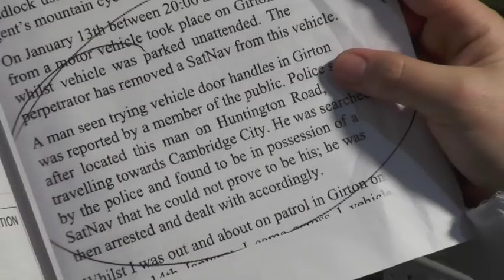Major Rat Run - Members of the Public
Filmed by Major Rat Run and Alex Webb
written by Smith/Arnold/Evans/Cullen/White